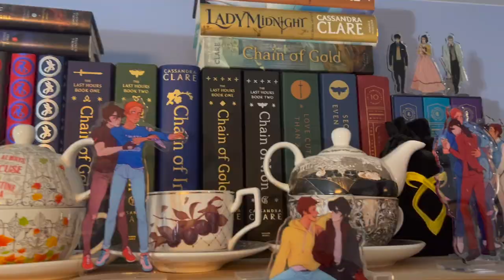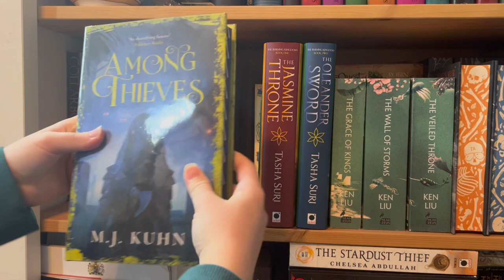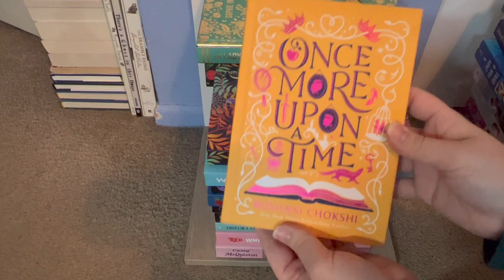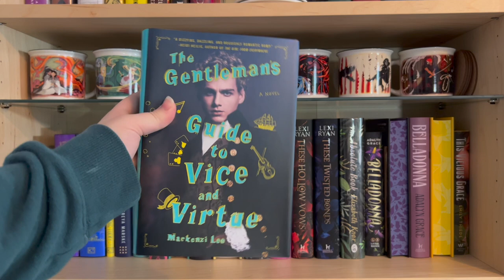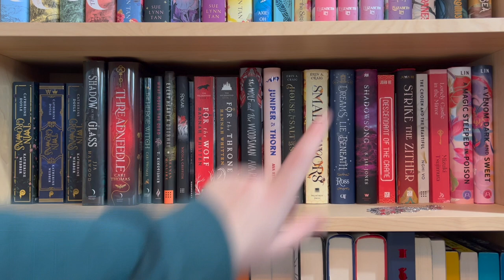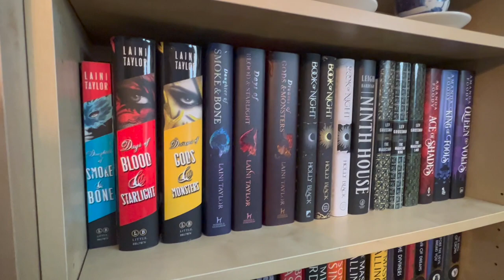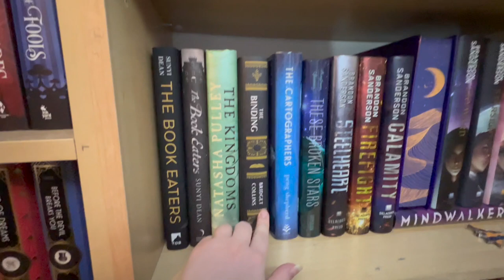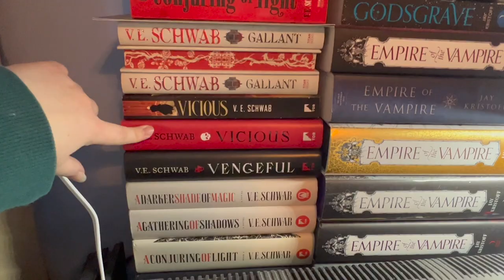New Bookshelf Tour!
00:00:00 Intro
00:13:38 Shadowhunters, Part 1
00:16:33 Bookcase 1 (Fantasy, mostly)
00:44:55 Shadowhunters, Part 2
00:50:09 Middle Grade Books
00:51:32 Romance Books
00:55:01 Bookcases 2 & 3 (Fantasy, cont’d & Folklore/Fairytale’s)
01:48:29 Mystery, Thrillers & Graphic Novels
01:49:16 Bookcase 4 (Urban Fantasy)
02:07:46 Bookcases 5 & 6 (Science Fiction & Literature)
02:33:04 Favorite Books
02:34:00 VE Schwab & Empire of the Vampire
02:36:09 Outro